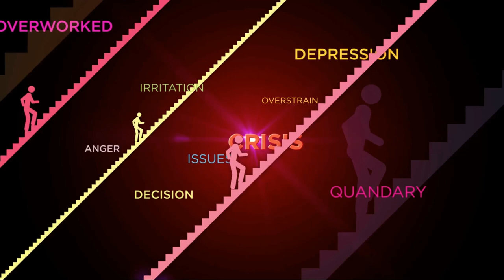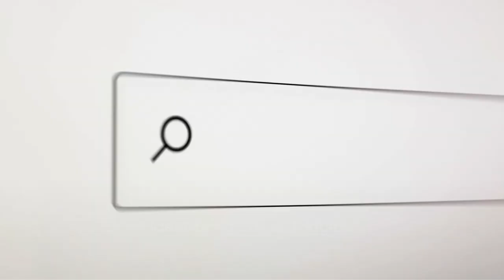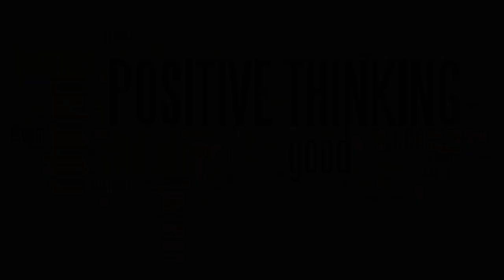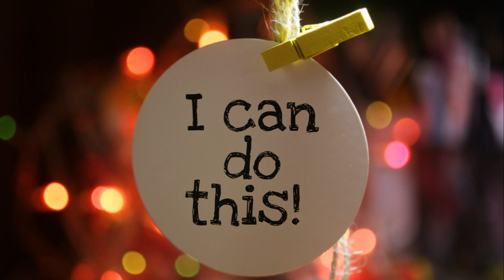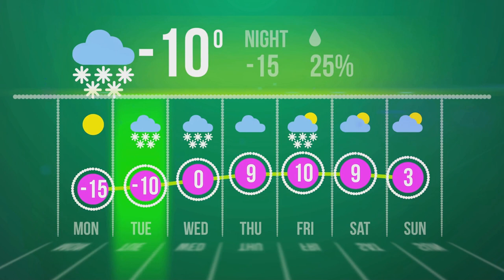Mastering stress | A 10 minutes guide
Are you feeling overwhelmed by stress? Look no further! In this enlightening video, we will reveal the secrets to managing stress effectively in just 10 minutes. Based on renowned stress management techniques, we will guide you step-by-step on how to conquer stress and restore balance to your life. With practical tips and strategies, you'll learn how to reduce anxiety, increase productivity, and improve your overall well-being. Don't let stress control you any longer - take control today! Together, let's create a stress-free world!

OUTLINE:

00:00:00 An Unseen Adversary
00:00:58 Identifying Stress Triggers
00:03:10 The Power of Positive Thinking
00:05:17 Healthy Habits for Stress Management
00:07:24 Seeking Support and Professional Help
00:09:29 Recap and Closing

Illa Sikka Apparels